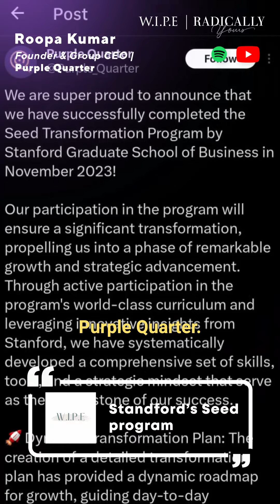How to get into the Stanford Seed Program? Ft. Roopa Kumar, Group CEO and Founder of Purple Quarter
🌱💼 In the latest episode of "Wiping Out the Norm," Radhika Bajoria sat down with Roopa Kumar, Founder & Group CEO of Purple Quarter, to delve into their transformative journey! 🎤💡

Roopa revealed their participation in the prestigious Stanford Seed Program, a game-changer for CEOs and entrepreneurs! 🌟🌱

Through this year-long program, Roopa and her team embarked on a journey of growth and strategic advancement. 🚀 They delved into crucial aspects like vision, mission, and values, gaining invaluable clarity.  🌱💼

💡 From mastering budgeting and handling HR systems to understanding funding and investors, the program provided a comprehensive toolkit for success. 💰📊

Active participation in Stanford Seed's curriculum, enriched with innovative insights, empowered Purple Quarter with a strategic mindset and a refined skill set. 🌟✨ This newfound knowledge has become the cornerstone of Purple Quarter's success story! 📈🏆

Want to know more about the Stanford Seed Program's impact and participation criteria? 🎥💬